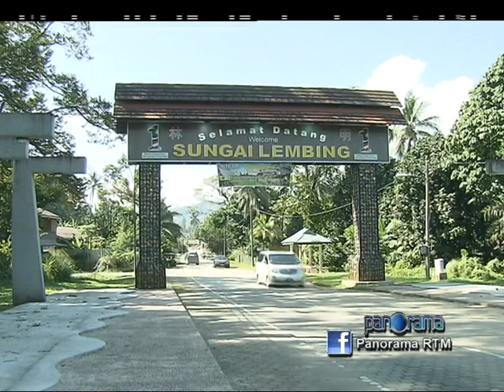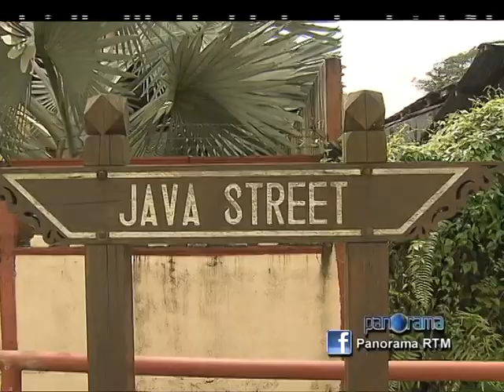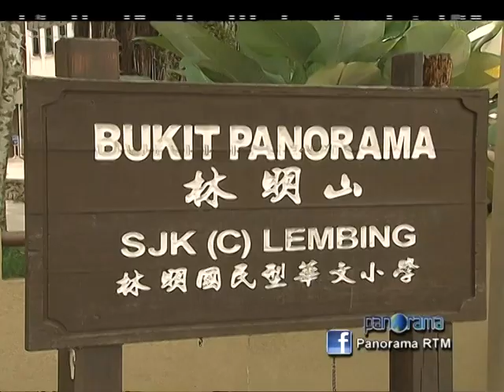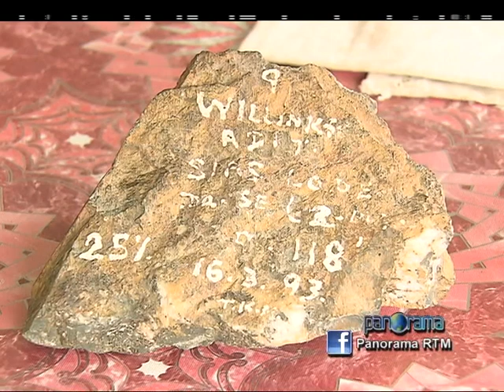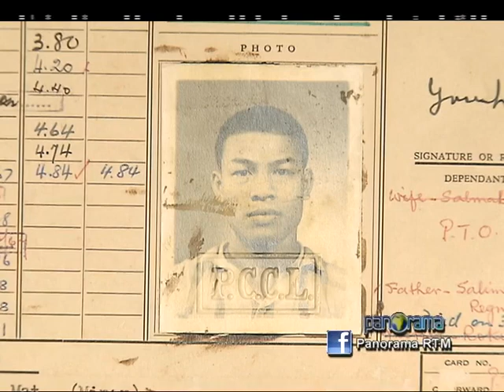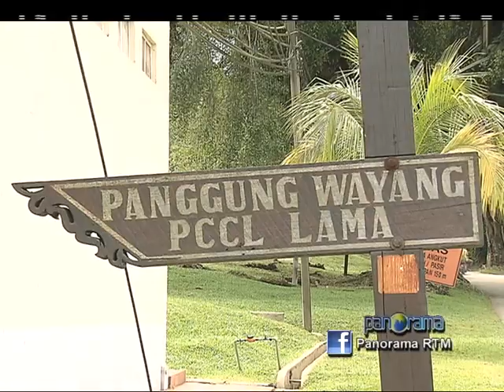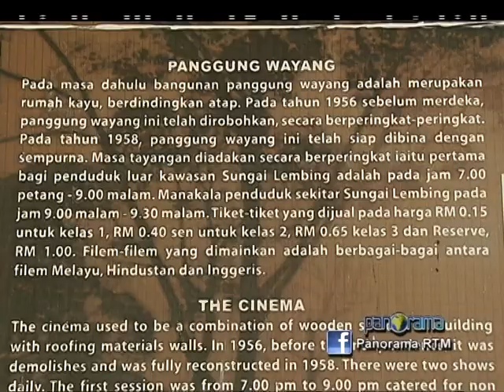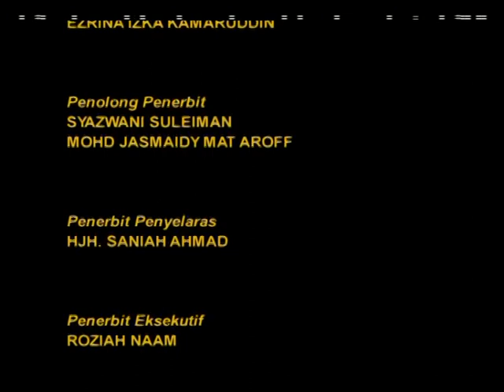MAJALAH TV - EL DERADOR TIMUR (PANORAMA RTM 2012)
Kisah lombong bijih timah di Sungai Lembing Pahang dan kenangan kakitangan El Drador Timur yang pernah bekerja di lombong tersebut.